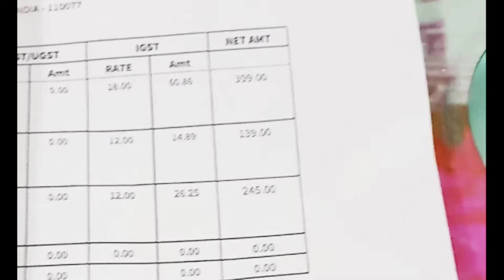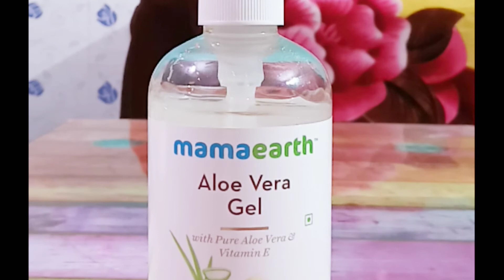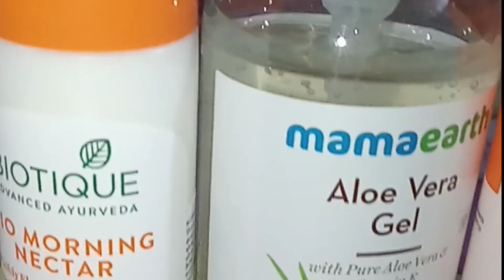BIOTIC, MAMA EARTH, NYKAA , इसे खाने से पहले ये जरूर जाने # MY VLOGS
The video is base on personal experiences after using for 2weeks , i personally don't found any negative impact, this video is made for the purpose of knowledge so that it may help others person, this video don't promote any products, this is for review base on personal use

You tube link- (PART - 1 video)

MY VLOGS